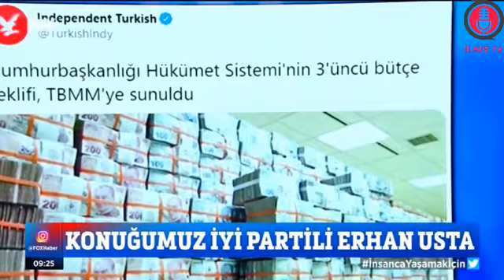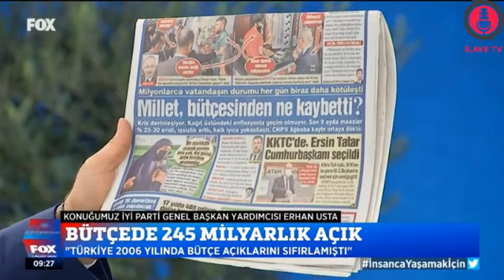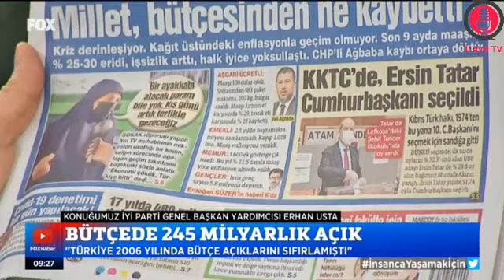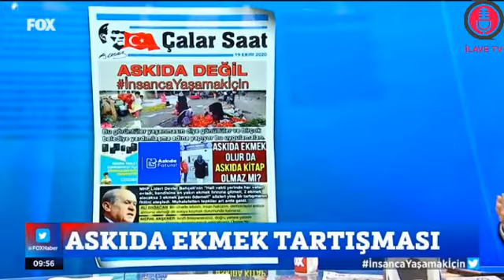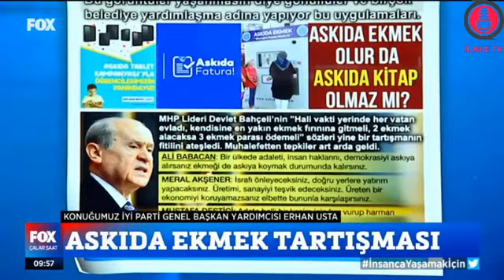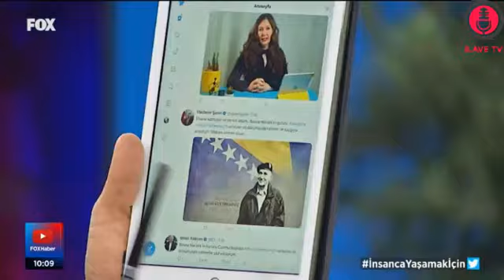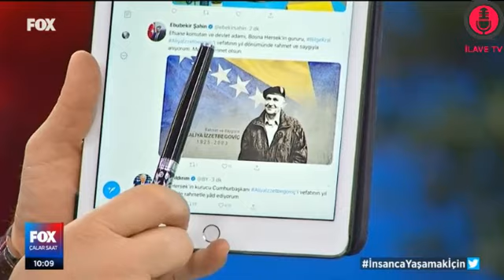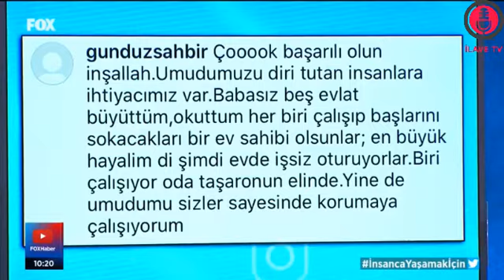Şok Olacaksınız! Vergilerimiz Nereye Gidiyor ? Küçükkaya Sordu Erhan Usta Cevapladı !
Türkiye'de sorulamayan soruları soran halkın görüşlerini size aktaran kanalımıza hoşgeldiniz!
-Sokak Röportajları
-Eğlenceli Sohbetler
-Gündem Olan Konular
-Görselli Seçim Anketleri
ile sizlere Antalya'dan Halkın Görüş ve Düşüncelerini Sunuyoruz.

Bize destek olmak için sizde kanalımıza İlave Olun!!!

Twetter @Arif_Ilave
Kaynak Fox Tv